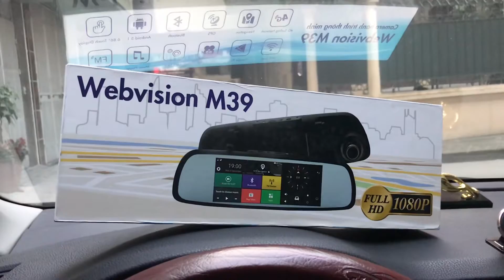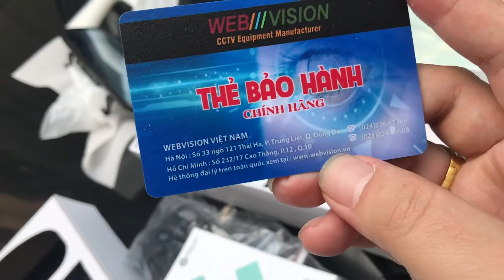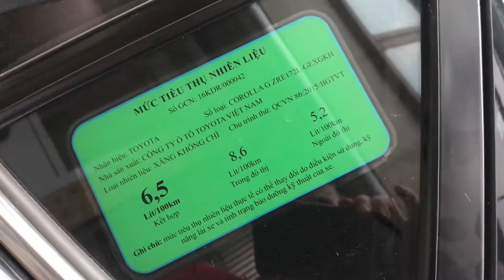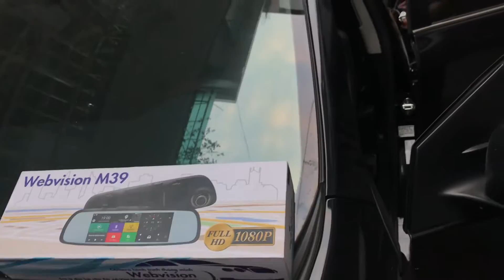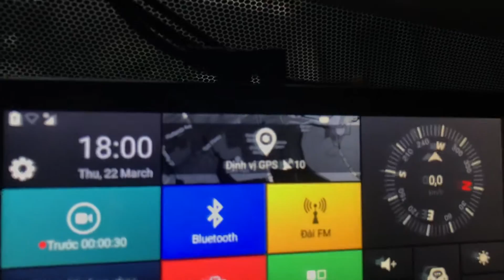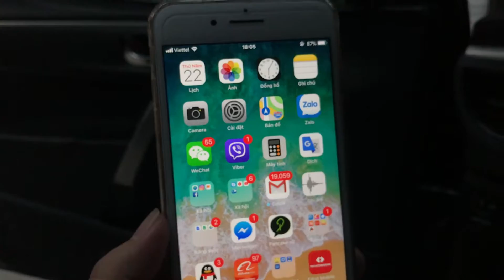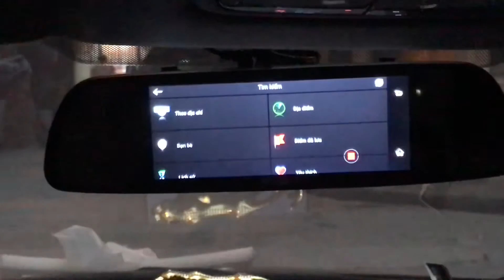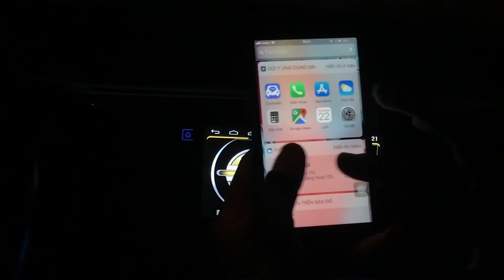Hướng dẫn lắp đặt chi tiết camera hành trình gương chiếu hậu WEBVISION M39 nhanh - gọn - đẹp